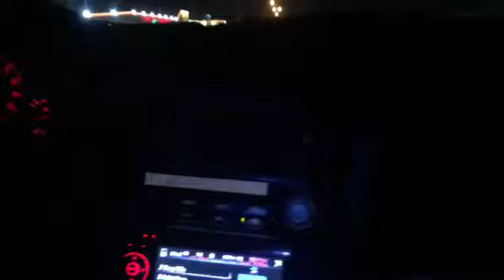Perfect sound of the Nissan RB26 RB30 engine! T51R!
Skyline GT-R R34 tuned by Hussain Essa